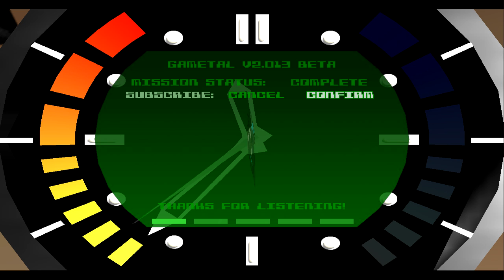Cradle (Goldeneye 007) - GaMetal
Today we take a trip back to the N64 classic and one of the greatest FPS games of all time: Goldeneye 007.

I've been getting requests to do the Cradle theme for a loooong time. It's one of my personal favorite N64 tunes, and I finally had the chance to throw down on it. Enjoy!